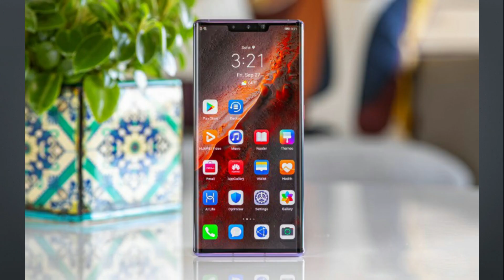Huawei Mate 40 Pro Price In Pakistan Confirm |Specs+Price+Release Date+Review ?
In this video, we talk about the Huawei Mate 40 Pro  . the smartphone feature and good hardware in this video we talk about the launch date and price Specification  of this phone in Pakistan. If You Like Pls Share And Like This Video With Your Friends And Family Members.